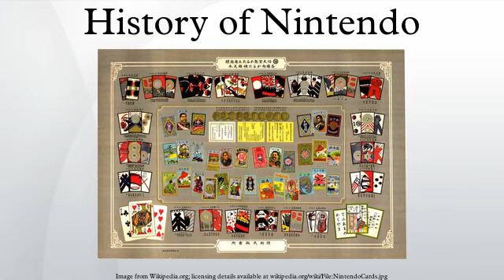History of Nintendo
Nintendo Company, Limited (任天堂株式会社, Nintendō Kabushiki gaisha) is a Japanese multinational consumer electronics company headquartered in Kyoto, Japan. It was originally founded in 1889 to produce handmade hanafuda cards. It eventually became one of the most prominent figures in today's video game industry, being the world's largest video game company by revenue.